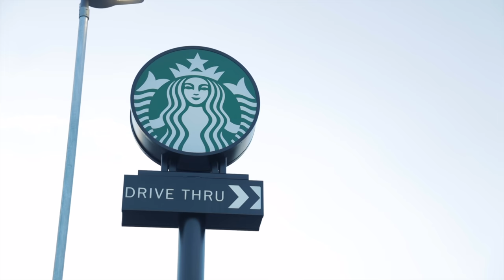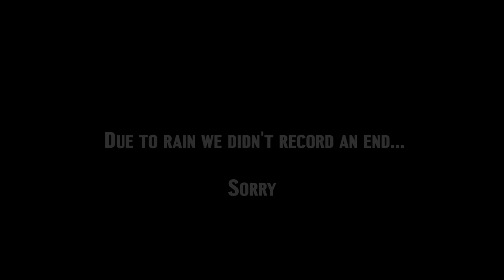Garden Landscaping & First Fix Plumbing | Verified Build #001 - Episode 6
In episode 6 of the Verified Build we speak with Dan, who's done an outstanding job excavating the front of the property whilst we had a very timely road closure at the front of the house. Dan's also made some great progress at the rear of the property + he's apparently been extremely busy buying lots of plants to make the new garden pop once it's finished. We also speak with Chris, our plumbing and gas engineer, to discuss where we're placing our new Baxi heating system and we also chat with Nick, our electrician, who's made some great progress rewiring the property ahead of the decorators coming in, in a few episode's time.

The property that we're renovating was previously one large family home, until the previous owners downsized and converted one end of the property into a small cottage.

Here's what we're doing across both properties with our community and the support of some amazing brands:

🔥 2 full new heating systems
⚡️ 2 Full house rewires + smart tech
🪟 Installing new windows and doors throughout
🍳 2 New kitchens
🛁 2 New bathrooms + 2 downstairs WC's
🚿 1 En-suite
🏠 New flooring throughout
🪴 2 New gardens including paving
🪟 4 Roof windows
🎨 Painting & Decorating top to bottom

Ready to follow the journey?

👉 Baxi: Delivering innovative, energy efficient heating solutions and award winning customer support since 1866

👉 Glazing Hub: Taking the pain out of getting new windows, doors, bi-folds and lanterns installed in your home

👉 Roca: Offering a range of stylish bathroom products to suit all budgets for over 100 years

👉 Schneider Electric: Empowering all to make the most of their energy and resources, bridging progress and sustainability for all